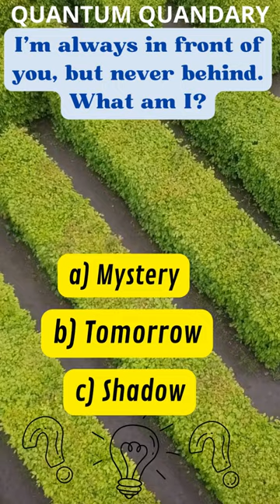riddle riddles fun interesting enjoy guess answer quiz test brain mustwatch shorts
riddle, riddles, fun, interesting, enjoy, guess, answer, quiz,  test, brain,  must watch, shorts,